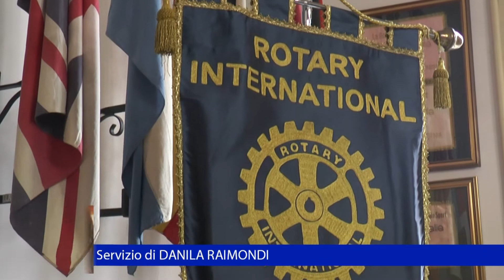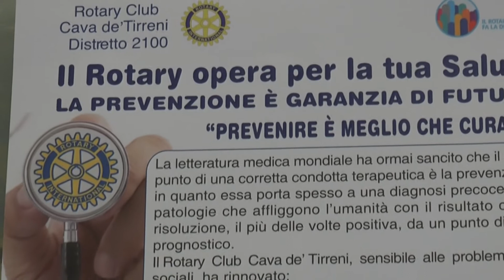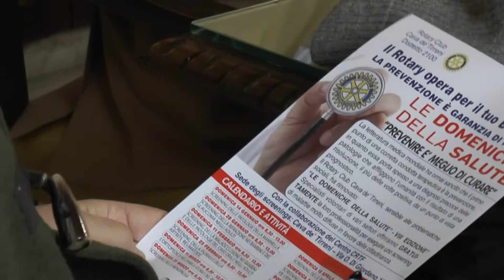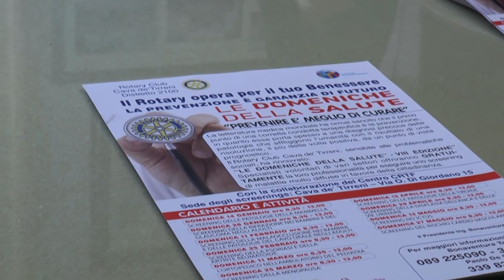Al via "Le Domeniche della salute" con lo screening della mammella